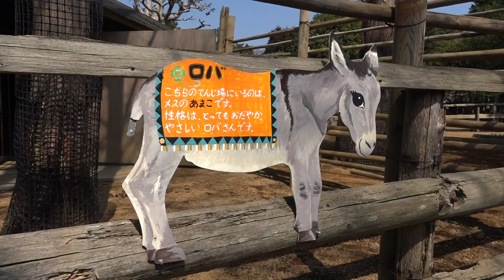ロバ 伊豆シャボテン動物公園に行って来ました～！ 2017年3月19日 00306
ロバ
伊豆シャボテン動物公園に行って来ました～！
2017年3月19日